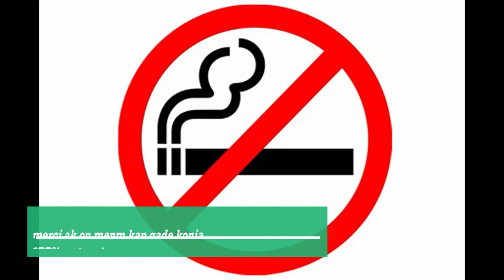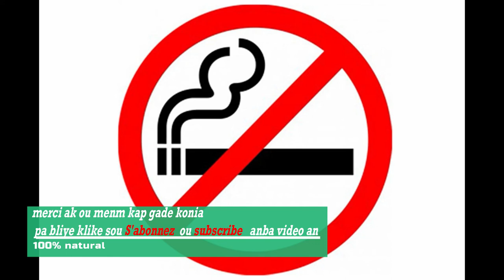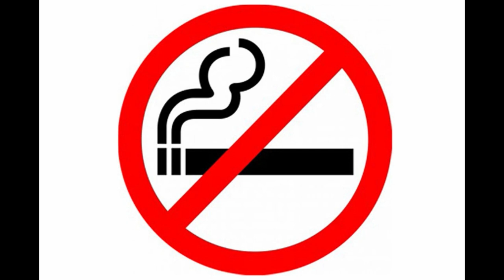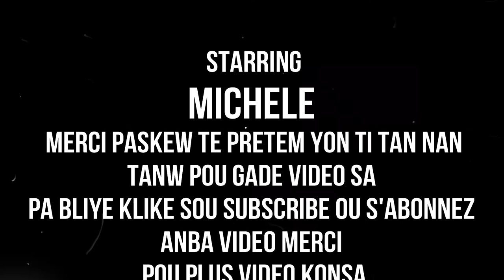LEW KITE FIMEN VIN TANDE 9 TRAVAY INPOTAN LI FE NAN KO A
klike sou link sa pouw we pati 1 an LEW KITE FIMEN VIN TANDE 9 TRAVAY INPOTAN LI FE NAN KO
MESI POU VIZIT OU SOU CHANEL LA. SIW RENREN TRAVAY MAP FE A .PA ALE SAN OU PA KLIKE SOU SUBSCRIVE KISE ABONNE. POU MOUN KI FEL DEJA YO MESI. MESI ANPIL POU SUPORT NOU. SIW TA VLE EKRIM ALE SOU MICHELLE KEVIN JR. OR MJ HAITI